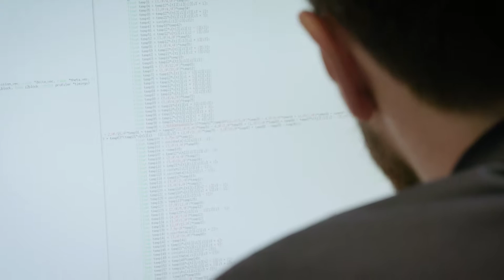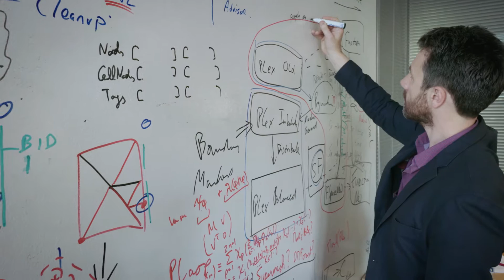Dr Gerard Gorman - Imperial College London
From seismic imaging to drug discovery, high performance simulation and modelling drives business performance and competitive advantage across industries. But realizing this potential requires a specialist combination of domain-specific, mathematics and programming skills. The “skills crunch” for high performance computing slows innovation, drives up costs and acts as a barrier-to-entry for SMEs.

But what if the required knowledge could be packaged up and made accessible to every user? Smart tools would free users to focus on the problems they want to solve - rather than the distracting challenges of programming a high performance computer. Imperial College is leading the world in the development of next-generation software tools that will make the benefits of high-performance modelling accessible to anyone.

Bio
Gerard Gorman is Reader in Computational Science in the Department of Earth Science and Associate Director of the Centre for Computational Methods in Science and Engineering.

Research
Gerard is an expert in the development of software-based algorithms to complex dynamics problems such as fluid-structure interactions, exploiting novel techniques such as anisotropic adaptive mesh methods. He is a major contributor to PRISM (Platform for Research In Simulation Methods).

Applied work focuses on a range of topics, including:
- Geophysical fluid dynamics
- Seismic imaging, through the Intel Parallel Computing Centre for - - Open Performance Portable Seismic Imaging (OPESCI)
- Renewable energy

Credits:
Imperial Tech Foresight - Jolanta Leonaite
Now and Next - Richard Watson
Film - Tantrwm